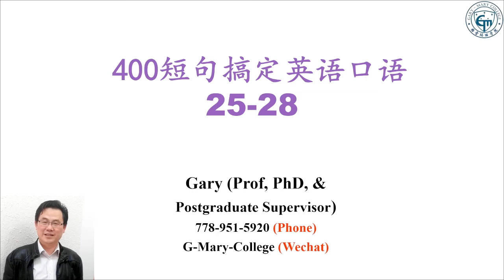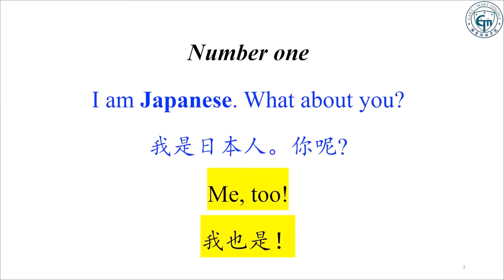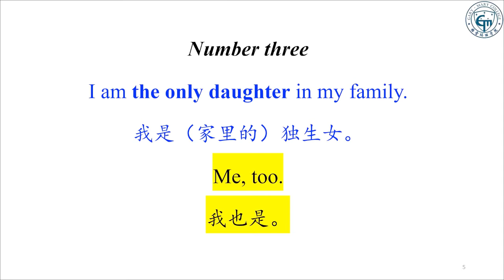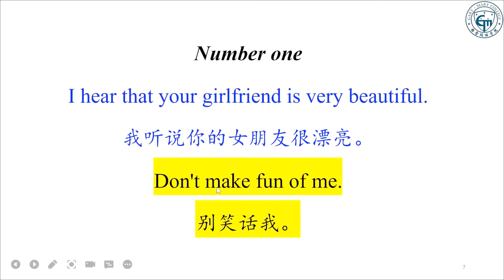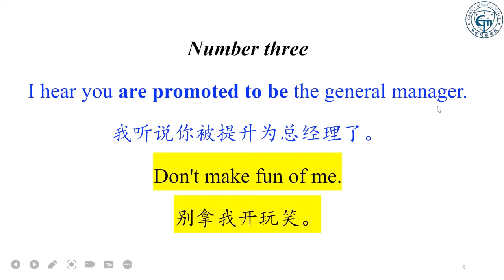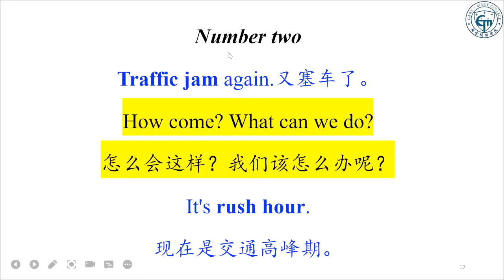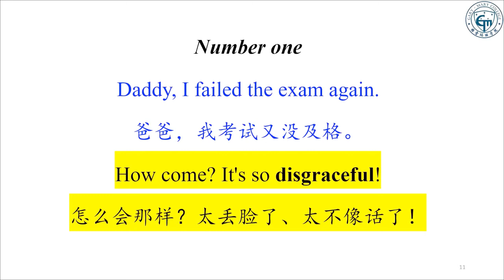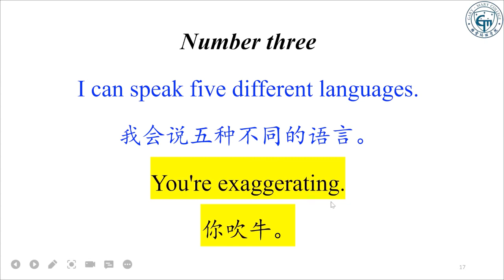400句英語短句輕鬆解決你的英語口語問題25-28|零基礎學習英語|英語口語教學